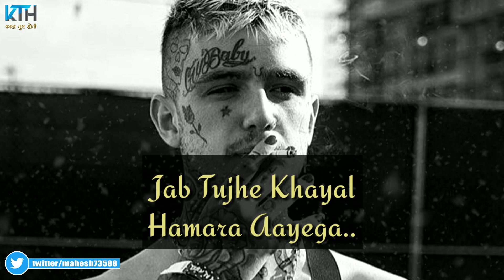Tera Dhokha || New True Line Sad Status 2019 || New Whatsapp Status Video - Kash Tum Hoti